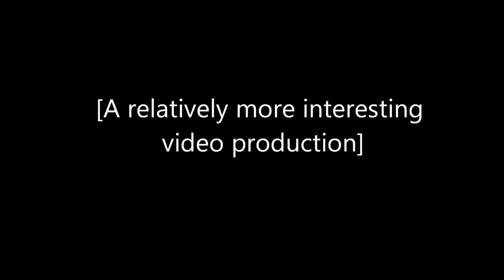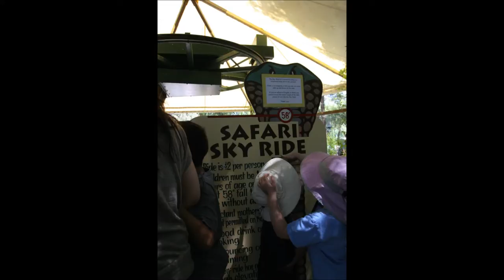Oakland Zoo.wmv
A trip to the Oakland Zoo with Teagan and neighbor Adam.